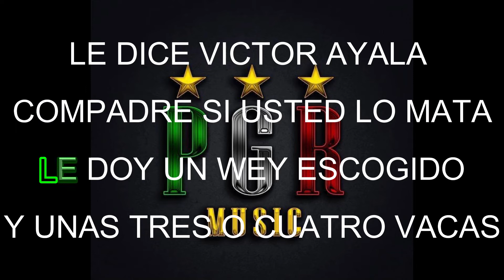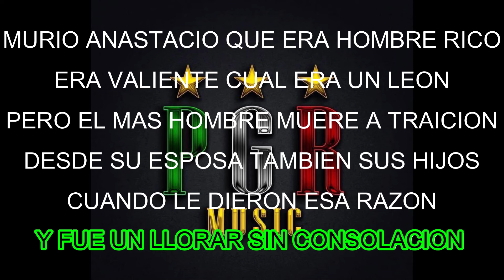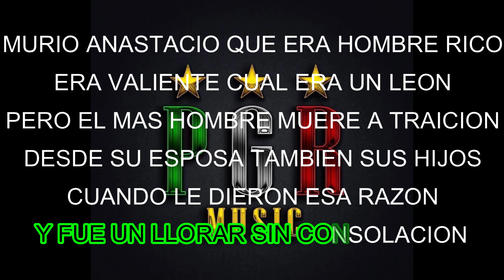(KAREOKE) ANASTACIO PACHECO